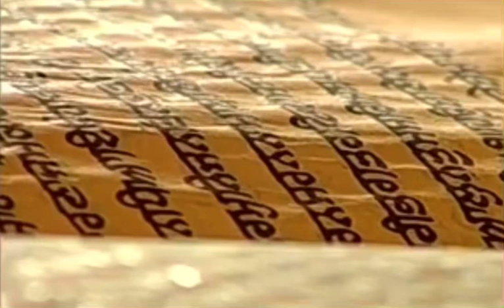10 November 2020 Morning Hukamnama Darbar Sahib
GoldenTempleAmritsar

gurbani kirtan,
gurbani song,
gurbani live,
gurbani path,
gurbani status,
gurbani amritsar,
gurbani aarti,
gurbani amritsar live

Hukamnama Sahib of Sri Darbar Sahib Sri Amritsar Sahib

 10 November 2020 Today's Morning Sri Hukamnama Sahib of Sri Darbar Sahib Sri Amritsar Sahib